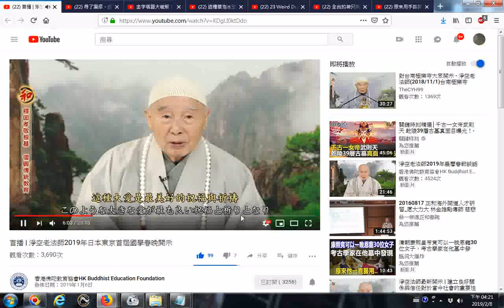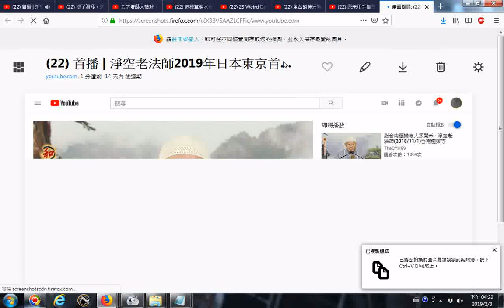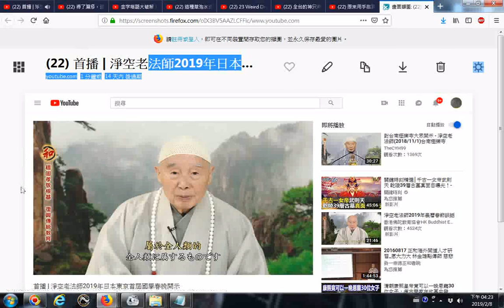20190208 網路影片擷圖存檔的操作實況錄影 以youtube影片為例 首播 淨空老法師2019年日本東京首屆國學春晚開示01